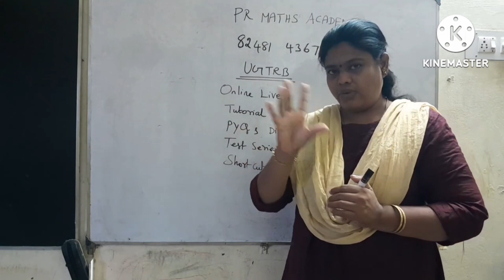UGTRB MATHS study material available/Online Coaching admission going on/Short cut/Sum of series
UGTRB MATHS PREPARATION TIPS/ REFERENCE BOOKS/online coaching admissions going
UGTRB MATHS study material/ important Question from Cyclic Group/online coaching admissions going
UGTRB MATHS / important Question from BAYES THEOREM/online and direct classes admissions going on
UGTRB STUDY MATERIAL/notes+mcqs+short cuts
EASY TRICKS 4/UGTRB MATHS Study Material /online and direct classes admissions going on

trb arts
assistant professorexam
assistant director
trb scert
bt assistant
tet paper 2
  Demo class